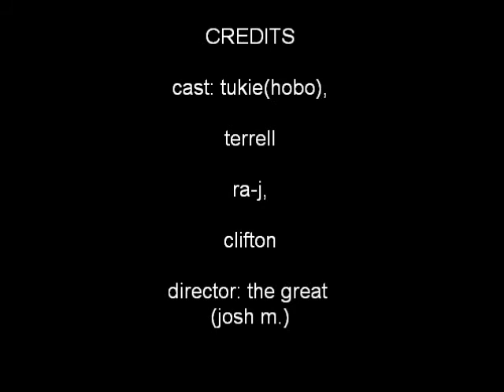terrell and his beaf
comedy fight